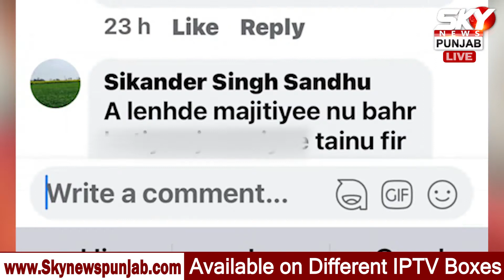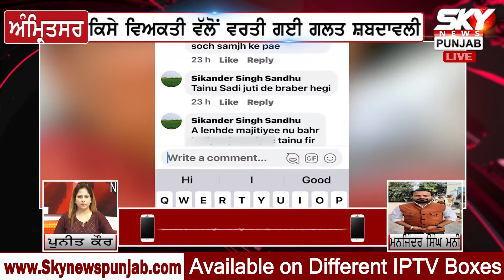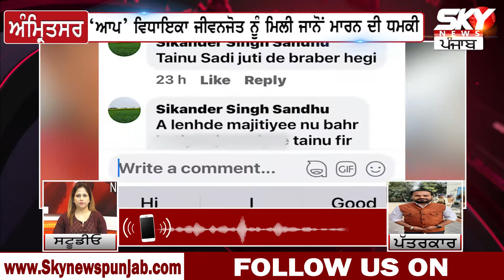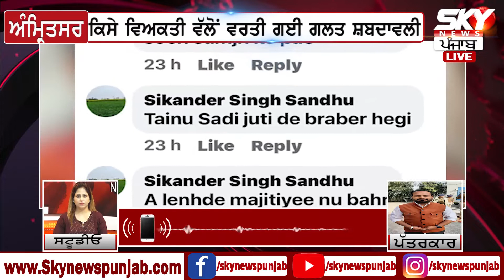MLA Jeevanjot Kaur Receives Death threats | ਵਿਧਾਇਕਾ ਜੀਵਨਜੋਤ ਕੌਰ ਨੂੰ ਪਿਆ ਵਖ਼ਤ, ਮਿਲੀ ਜਾਨੋਂ ਮਾਰਨ ਦੀ ਧਮਕੀ